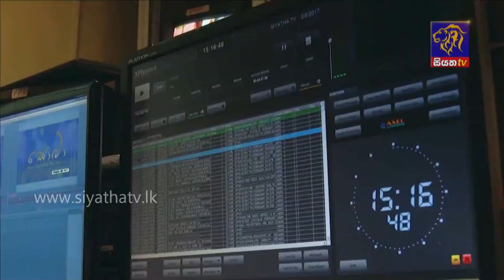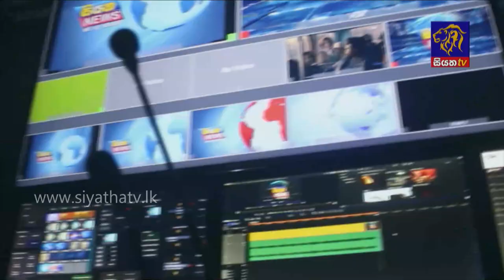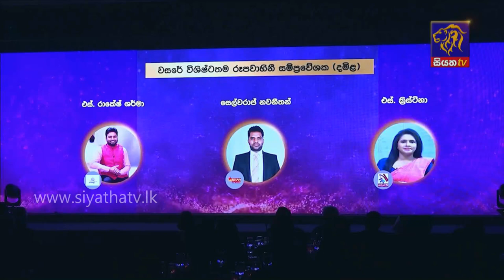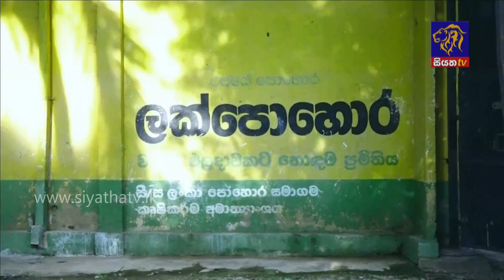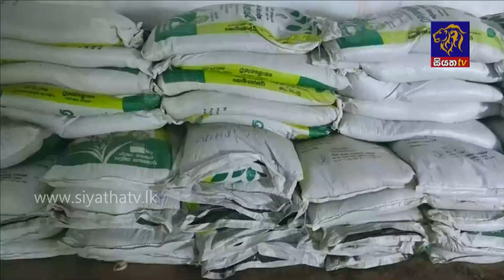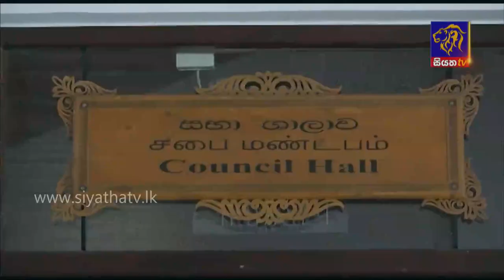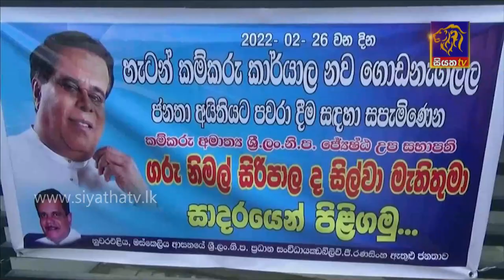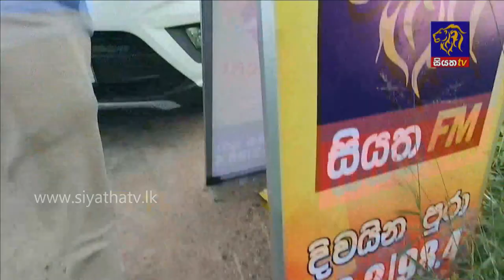Siyatha News | 06.00 AM | 27 - 02 - 2022